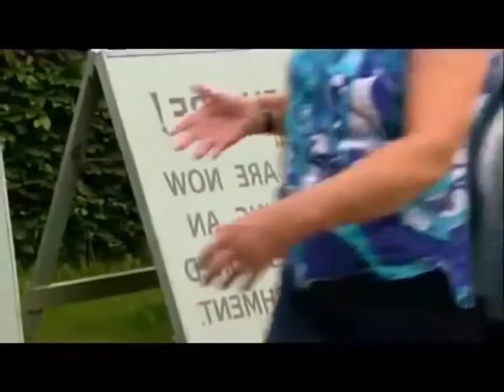Highgrove Mysteries: Biggest Chamber When Alan Meets Prince Charles-British Royal Documentary.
Alan Titchmarsh is granted an interview with Prince Charles at his home, the Highgrove estate. It has a beautiful garden that is Prince Charles’s passion project. Alan is given unprecedented access to the 37 acres of gardens. Prince Charles planned everything and chose all the plants.